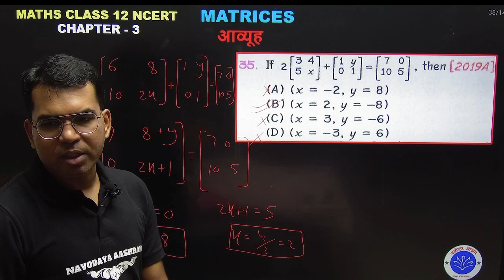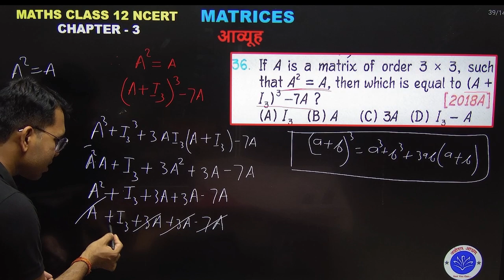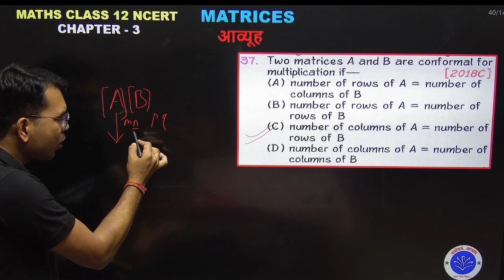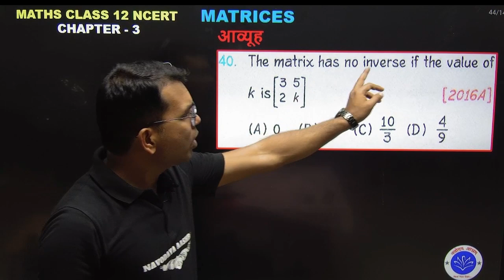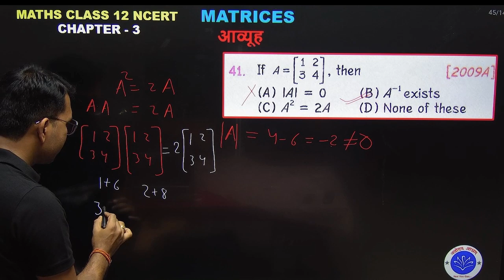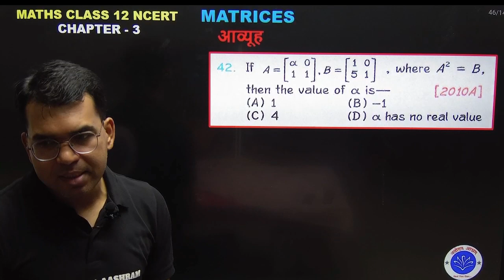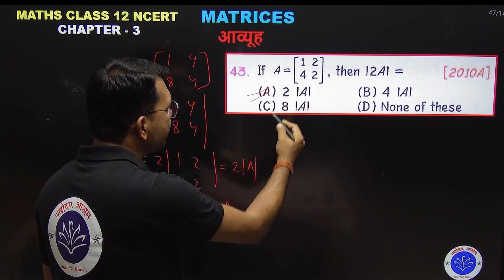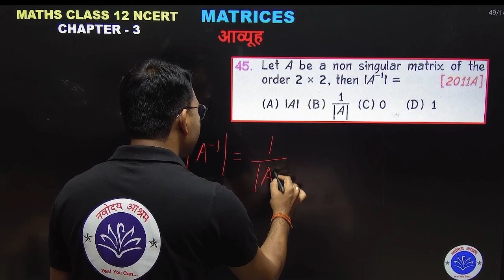MCQ MATRIX (आव्यूह) PART 7